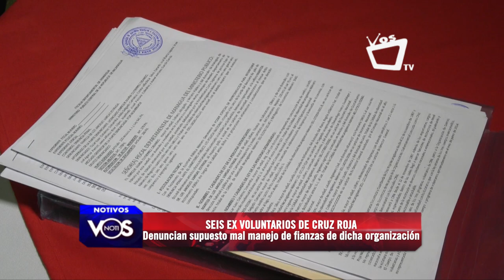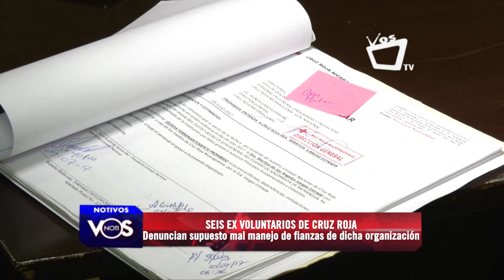Denuncian a Cruz Roja Nicaragüense por supuesto mal manejo de finanzas y donativos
Seis ex voluntarios de Cruz Roja Nicaragüense (CRN) denunciaron el supuesto manejo fraudulento de las finanzas y las donaciones que recibe dicha institución.